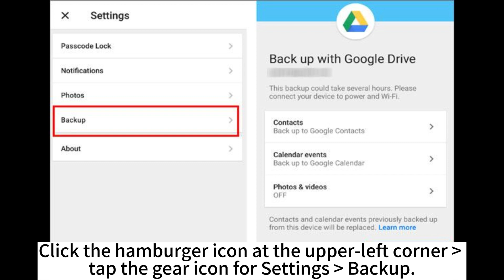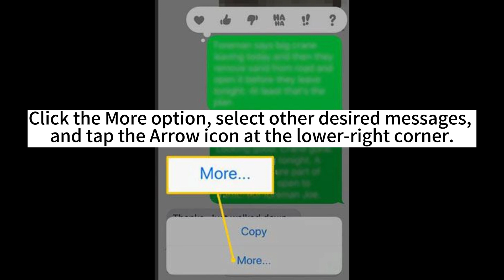How to Back Up Text Messages from iPhone to Gmail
It's not complicated to back up text messages from an iPhone to Gmail. This tutorial walks you through the iPhone text backup to Gmail with 3 practical methods.